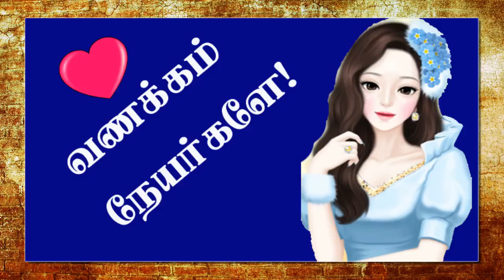அர்ஜுனனின் அம்புகள் மட்டும் அபூர்வ சக்தி பெற்றதன் காரணம் என்ன தெரியுமா?